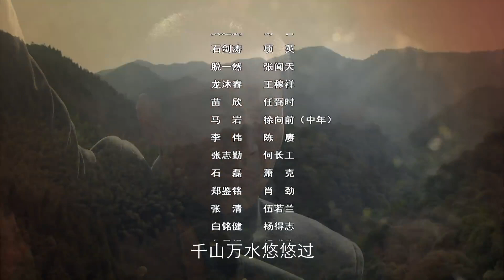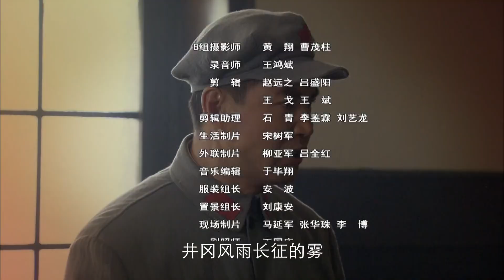【出色抗战剧】《铁血战将》第20集 | 从贫苦农民经过革命战火成为一代战将带领人民战斗护国的历史传奇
导演：王文盛
主演：王韦智、王伍福、王霙、郭伟华
《铁血战将》讲述朱德生于贫苦农民家庭，参加了蔡鄂领导的云南起义，成为滇军名将。后由于滇军内部斗争，朱德赴欧洲留学，结识周恩来并加入中国共产党。回国后，他参加八一南昌起义。南下时，朱德任先遣军指挥，在主力攻打潮汕失败后，朱德率领的部队成为保存下来的一支革命火种。井岗山会师后，朱毛红军名扬天下，并在瑞金建立中央革命根据地，粉碎国民党四次反“围剿”。第五次反“围剿”中，中央革命根据地丢失，红军不得不进行长征。长征中，朱德为争取四方面军，三过雪山草地，终于带领二、四方面军到达陕北。抗战爆发后，朱德任八路军总司令，领导了平型关大捷，百团大战等著名战役。解放战争中，他与毛泽东一起指挥三大战役和渡江战役。新中国成立后，朱德勤政为民、克勤克俭、作风民主、实事求是、勤政为民